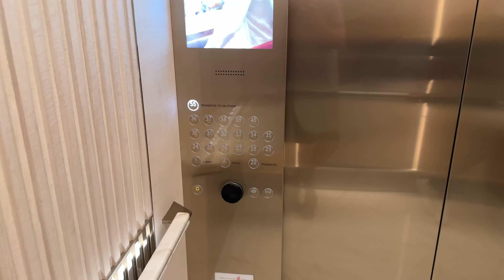The Best Surprise EVER!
New Vlogs every Wednesday & Sunday at 6pm!